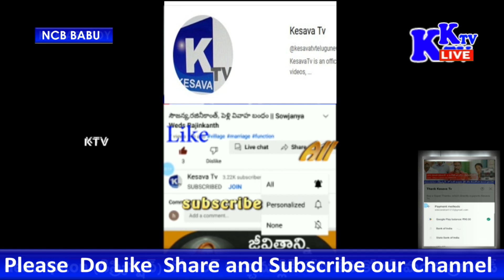kuppam నన్ను నమ్మండి ప్రపంచంలో ఉండే అందరు మన కుప్పం కి వచేటుగా నేను చేస్తాను